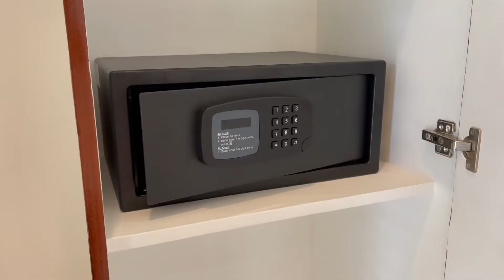EL MAR RESORT ROOM TOUR CASITAS OCEANVIEW JUNIOR SUITE I Best Cebu Beach Resorts | Truly Tara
SAY HELLO ✨